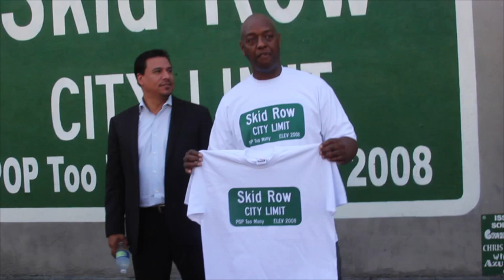SKID ROW PHOTO OPP WITH JOSE HUISAR